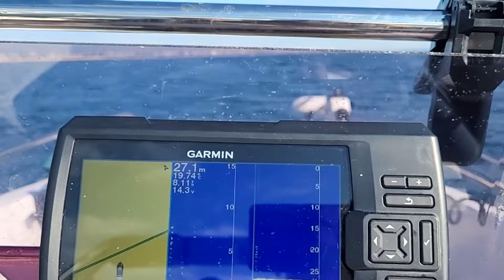Hanım kaptı yeni yılın ilk akyasını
Bugün de büyük bir trofe hevesiyle denize açıldık ama yine alamadık, sağlık olsun. Bir dahaki sefer alırız inşallah. Ama hanım akyalara devam ediyor maşallah.
@Balikfirarda Atilla Mert de kadraja girdi